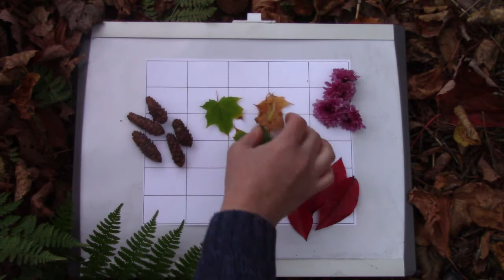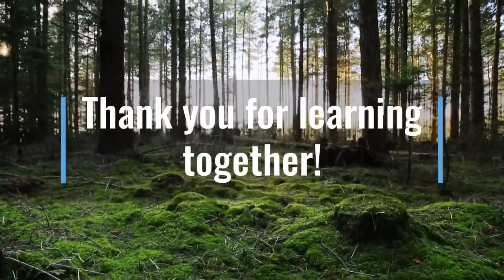Grade 1: Math Lesson # 38 Sorting Items And Creating A Graph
Welcome to our online first grade math class. Join me in the forest as I review sorting items and creating a graph.

This video corresponds to the first grade (grade one) Saxon math curriculum lesson #38  Sorting Items & Creating A Graph.   It also introduces concepts included in the first grade math curriculum from Abeka, ACSI, Scott Foresman,  Harcourt Math, and Math You See.